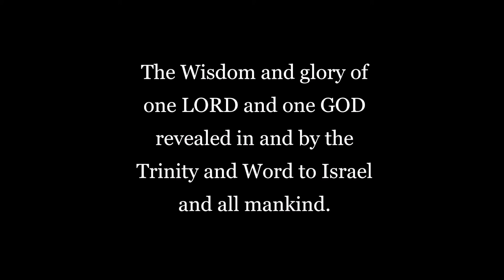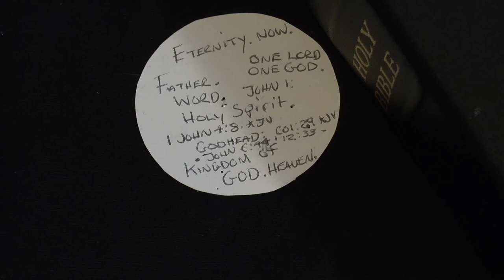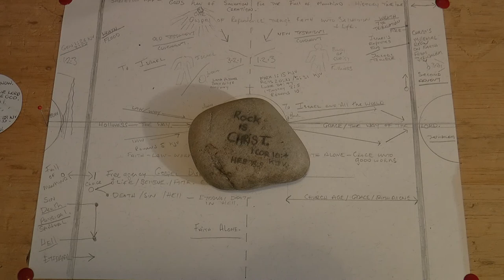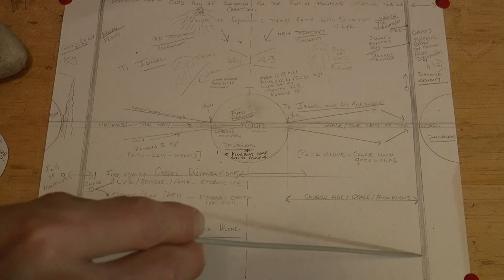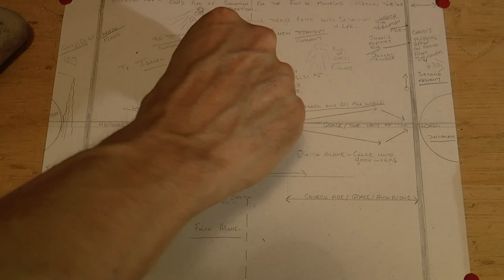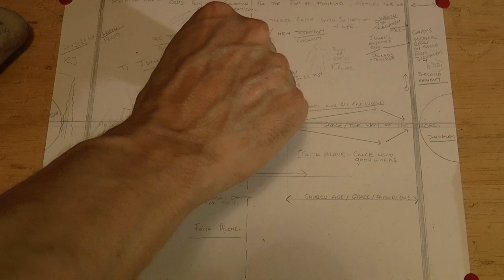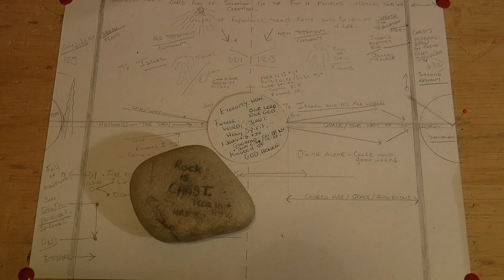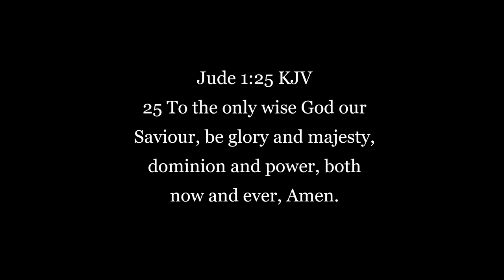The Wisdom and glory of The One and only God revealed in and by the Trinity of God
An outreach to any student of the Body of Christ, any Christians within denominational  Christian organizations, religious Jews and the people of the family of Israel and any person religious or otherwise seeking God and His truth presented in a simple dispensational King James Holy Bible study of the world famous and wonderful gospel, minus organized denominational religion and politics, by a simple visualization of Gods eternal triune nature, The Trinity or Godhead and the power in His triune oneness and the value of one as the eternal common denominator of all created things proving and refuting Darwinism and the alternate and adverse theory of evolution minus intelligent design from a designer other than God, and His plan of Salvation for mankind and Christ's divinity, the glorious simplicity in Him revealed,The Word of God and its preservation freely given in the faithful King James Holy Bible, opening the way to hope, joy, peace and eternal life, to Israel, the Jews, and all mankind which simply is received through faith alone in Him alone, enabling God to freely grant His grace, His imputed righteousness, His Spirit and eternal Holy nature within the hearts and lives of any repentant sinner while they are sinners who are seeking His mercy and forgiveness simply through faith, believing and calling upon Him, it is a free gift to be believed and received which is simply demonstrated from the Word of God unfolded in this gospel presentation for any to study measure and examine by the Word of God.

A freely offered, freely received and given presentation inviting any person Jew or Gentile, religious or otherwise to come and pop your head through the polar-neck pullover of lockdown corona virus oppression and blues, to get out of and away from the main stream narrative and  into the peaceful still streams within the invitation of God and His awesome and wonderful Word, and if you don't know the Lord to come unto Christ and be saved freely through faith, fearing God, seeking His mercy and forgiveness of sin to become purchased by Him and by His precious and Holy blood and life, His death unto life again which was freely given and on offer to redeem any repentant sinner that sincerely believes.

Believing is receiving and in receiving is believing.

The main stream media's wooden socially engineered narrative has over focused upon the NHS which cover overs that which is not shown and given media priority focus like the forgotten dying and dead and fomented a media movement of oneness on the back of this crisis, disingenuous intention or not, I believe it propels the NHS beyond reproach who in the eyes of the portrayed rhetoric, are all beyond reproach and who are never individually represented honestly, the media is their only one way voice, a polished one at that and lean and exclusive with its selection of coverage. I join all commending and applauding their service and hard work  and dedication and life saving ability's and gifts and for all service providers, shops, deliveries and the dustman and the like but like most, people are grateful and thankful for these commonly most of the time, Thanks be to God for all mankind and life! I disapprove of the hype, it is dangerous and in the long run it is damaging, undermining and wrong, putting the whole body of care providers and the lawful authority's beyond reproach and for them to be justly appealed against when their guilty of any malpractice and for any victim to be justly represented toward any appeal  by the common individual against a bias of injustice with the backing of a media generated, socially charged glorified NHS body being used and portrayed dishonestly in bias.